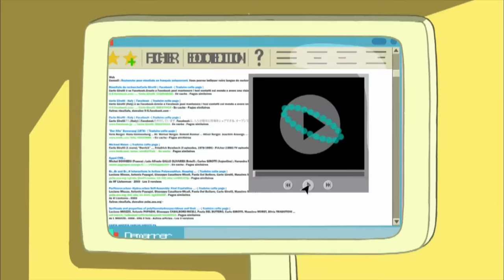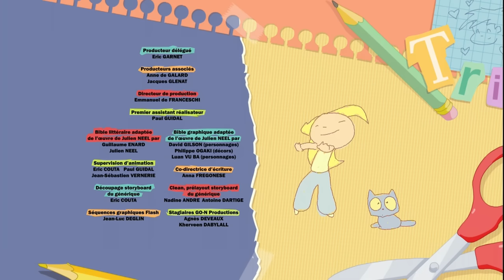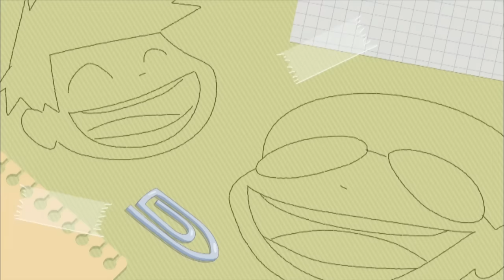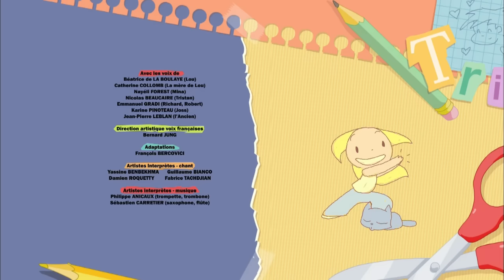Quelle journée! 😵‍💫| Lou! français | Episodes complets | 2H | Dessin animé pour enfants